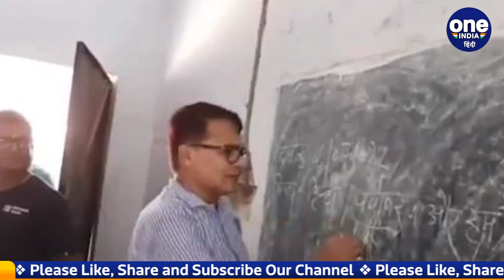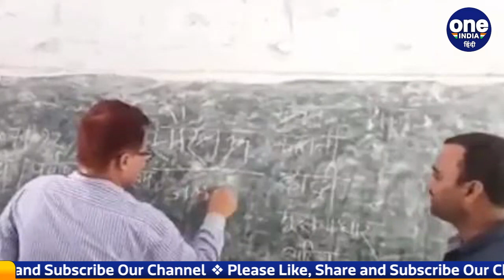बिहार के मोतिहारी में मामूली अनुवाद नहीं कर सके स्कूल टीचर | वनइंडिया हिंदी | *Offbeat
Bihar CM Nitish Kumar talks about improving the education system. But every day such news comes, which puts a question mark on the education system of Bihar. The present video has come from Motihari, where education could not do a minor translation.

बिहार के सीएम नीतीश कुमार शिक्षा व्यवस्था सुधारने की बात कहते हैं. लेकिन आए दिन ऐसी खबरें आती है, जिससे बिहार की शिक्षा व्यवस्था पर सवालिया निशान लग जाता है. मौजूदा बाकया मोतिहारी से सामने आया है, जहां के शिक्षा मामूली ट्रांसलेशन नहीं कर सके.

bihar school video, nitish kumar, bihar education reality, motihari teacher, motihari school video, motihari video latest update, moithari school principal video, tejashwi yadav, tej pratap yadav, lalu yadav, rabri devi, oneindia hindi, oneindia hindi news, वनइंडिया हिंदी, वनइंडिया हिंदी न्यूज